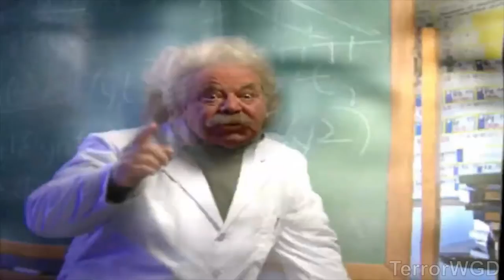Red Alert 2│Yuri's Revenge│The Movie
⏱Time Stamps:
Intro 0:00
Red Alert 2 Yuri's Revenge Intro 0:19
Allied Cut-Scenes 4:16
Soviet Cut-Scenes 14:23
Outro 22:03